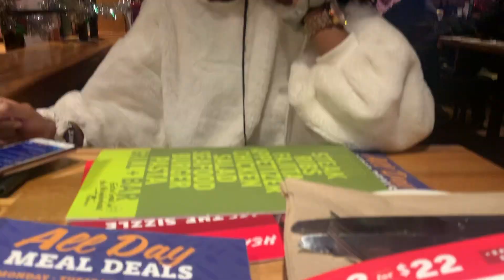HAPPY BIRTHDAY NIECY! | TOO LIT TO QUIT, AYE AYE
HAPPY BIRTHDAY NIECY, WE LOVE YOU!
We have more videos dropping very soon. more girl talks, vlogs, YEW NAME IT!

Roadto1ksubscribers

Follow DJ Taj on Instagram @DjLilTaj